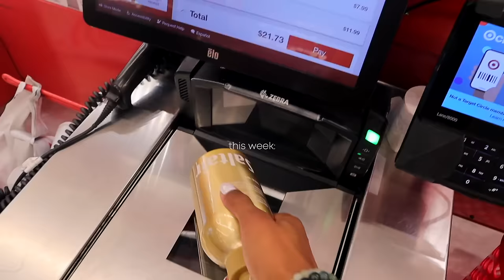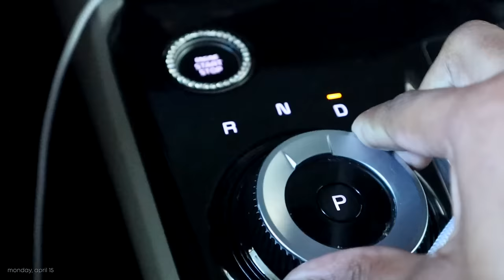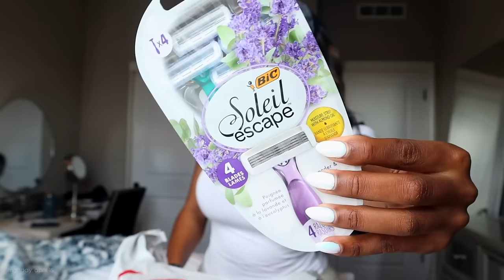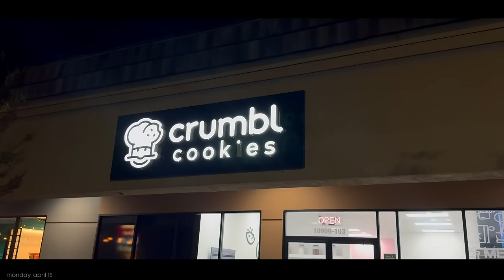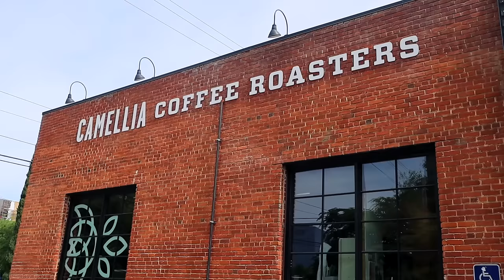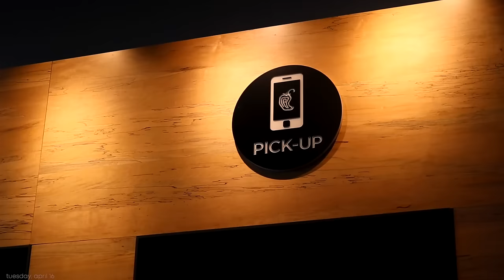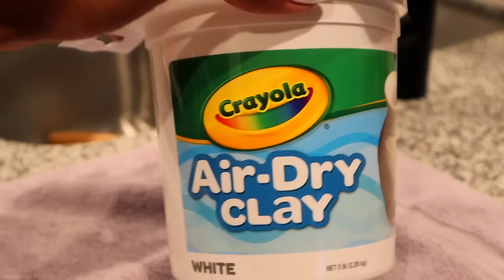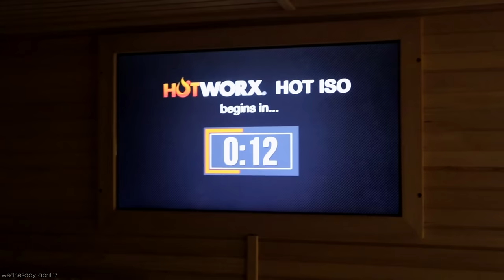WEEKLY VLOG 🎥 | navigating my 20’s + productive days + bts of content creating + work/life balance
hello beautifulss ! 🩷 welcome back to another weekly vlog! This week was pretty busy for me, full of early mornings and productive days. I'm thinking about making a little 'digital diaries' series as I navigate my 20's, what do you think? This week i :

- had a 5am gym morning
- did some hygiene shopping
- went to the coffeeshop to work on school and my podcast
- went to my hair appt
- had a crafts night
- show you a behind the scenes of content creating
- try a new hotworx workout

WATCH IN 1080pHD!
amazon storefront ☆
tall girl faves☆
cargo jeans
cargo sweatpants
crossover jeans
nike sweats
straight sweatpants
tall jumpsuit
yoga pants
amazon yoga pants
about me ♡
age: 25
bday: jan 11
height: 5'11
home: ca
camera  🎥
canon eosm50